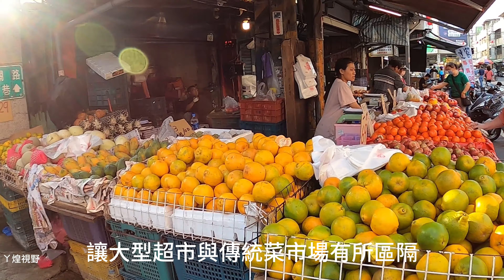高雄旗津的傳統公有市場，將面臨考驗。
政府對傳統菜市場，規劃和改善，應該要積極作為。